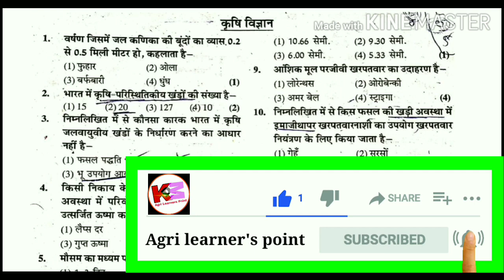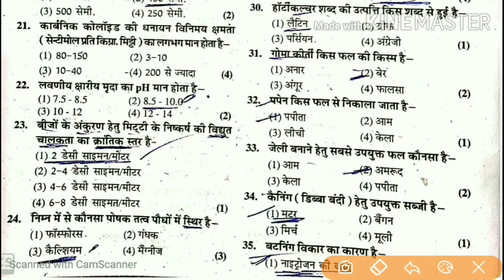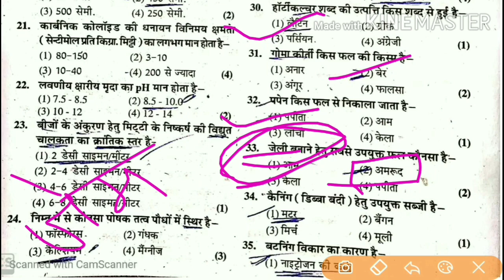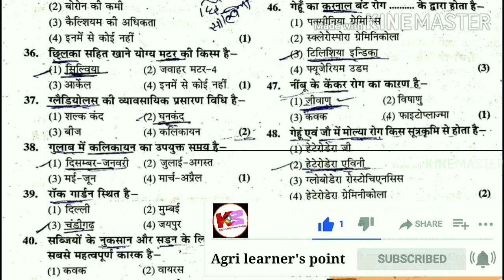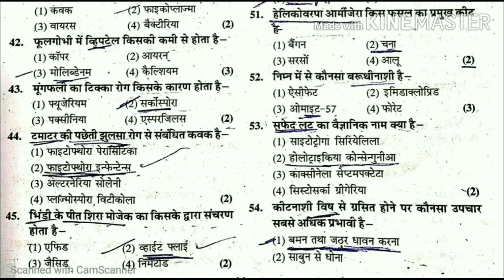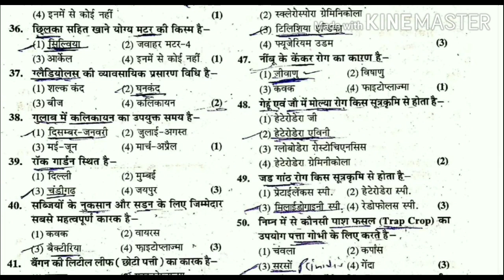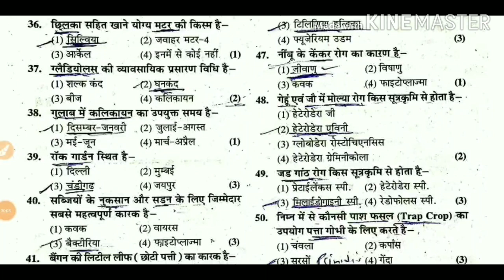कृषि विज्ञान 50 महत्वपूर्ण प्रश्न | जेट-2020 | जेट लाइव क्लासेज | एग्री लरनर्स पॉइंट | Jet ICAR BHU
✓✓ Hello friends aj ki is video hmne solve kiye h 50 important question jo ki exam k liye useful rhne wale h or previous exam me b puche gye h .. I think apko video pasand aayega kyoki isme apko har ak person Ko details me samjhaya gya h ..
..तो (आशा करता हूं आपको विडियो अच्छा लगा होगा ) तो विडियो को लाइक और दोस्तों के शेयर करें ओर चैनल को अभी तक सब्सक्राइब नहीं किया है तो चैनल को अभी सब्सक्राइब करे. 👍👍👍

👉क्योंकि हमारे इस चैनल पर आपको एग्रीकल्चर से सम्बन्धित सभी जानकारी जैसे.
              ✓✓ लेटेस्ट न्यूज
              ✓✓ नोट्स
              ✓✓ पीडीएफ
           इनके साथ ही आपको विडियो में  अच्छे से समझाया जाता है जिससे आपको हर एक प्रश्न  या टॉपिक  अच्छे से याद हो सके..😊😊

✓ कृषि विज्ञान 500 महत्वपूर्ण प्रश्न

✓ कृषि विज्ञान -50 महत्वपूर्ण प्रश्न

✓  जेट 50   महत्वपूर्ण प्रश्न -

✓ पशु विज्ञान महत्वपूर्ण प्रश्न -

✓  पशु विज्ञान महत्वपूर्ण प्रश्न 1 :-

✓  biology 50 important question :-

✓ Agriculture test series -

✓ Agriculture test series - 2

About :-
1. कृषि विज्ञान 50 महत्वपूर्ण प्रश्न
2. लाइव क्लासेज ऑफ एग्रीकल्चर
3. जेट आईसीएआर bhu
4. कृषि विज्ञान प्रश्न उत्तर
5. जेट preparation
6. जेट-2020
7. Jet icarr BHU important question
8. Important question for agriculture
9. jet live classes
10. jet icar  bhu preparation